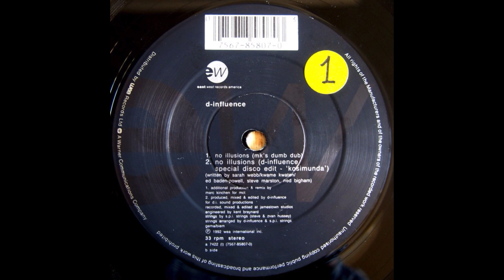D-Influence - No Illusions (MK's Dumb Dub)